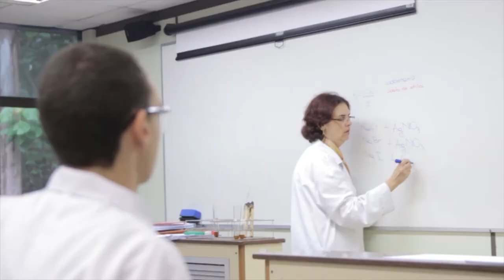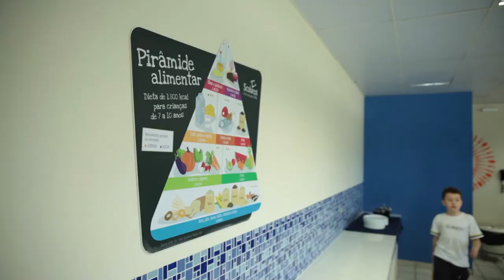Tour Virtual da Unidade Granja Vianna do Colégio Rio Branco